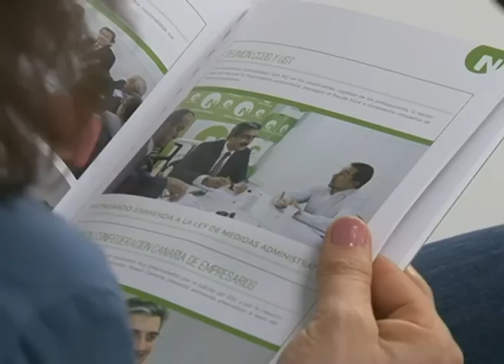AL MINUTO Nº 1266 ROMÁN RODRÍGUEZ Y CARMEN HERNÁNDEZ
Román Rodríguez y Carmen Hernández valoran la actualidad política de las Islas y los Presupuestos Generales del Estado